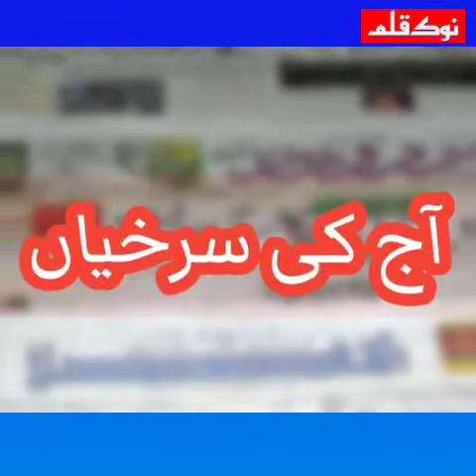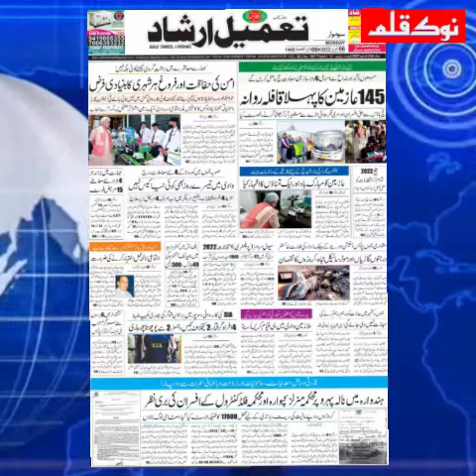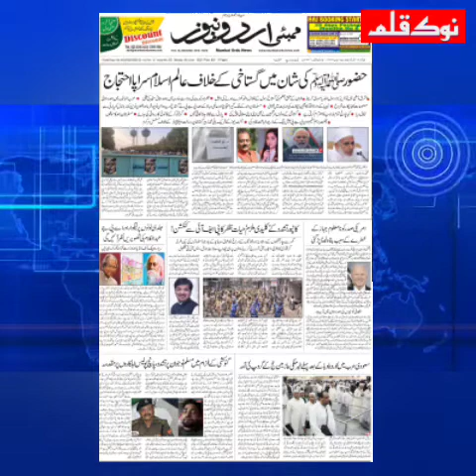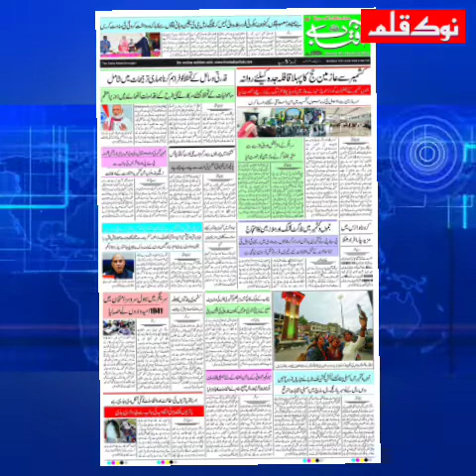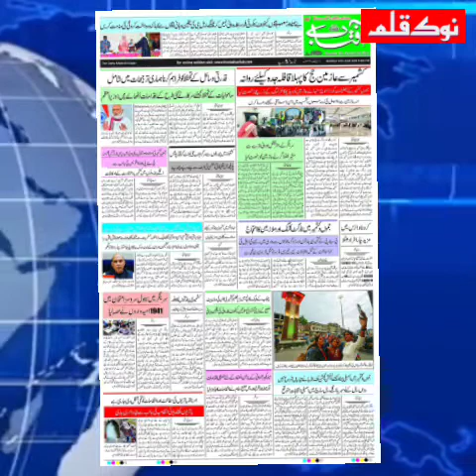AAJ KI SURKHIYAN